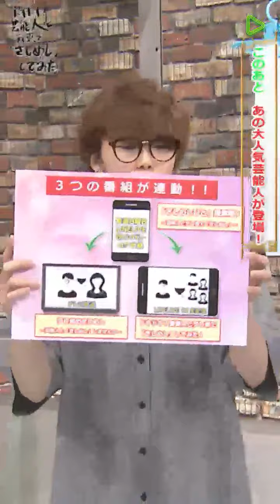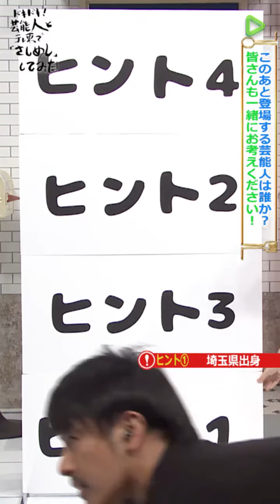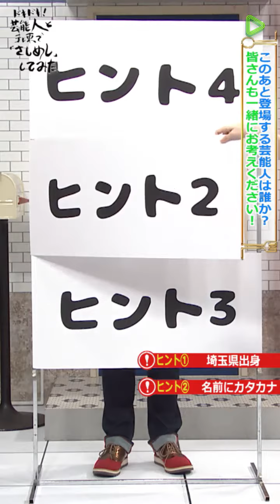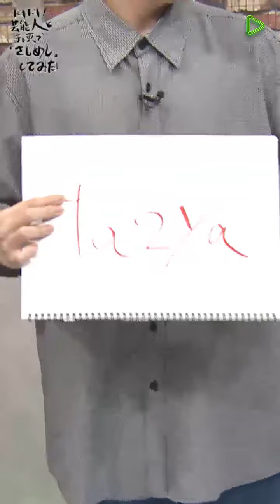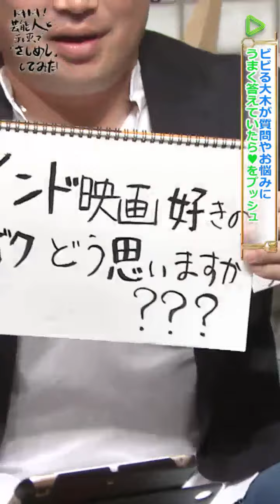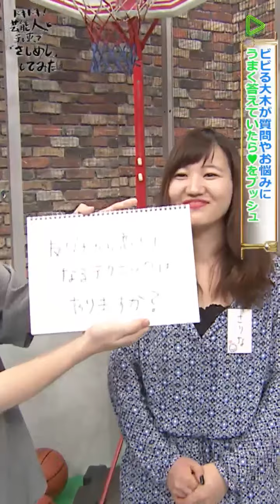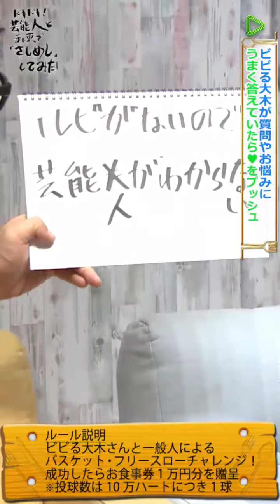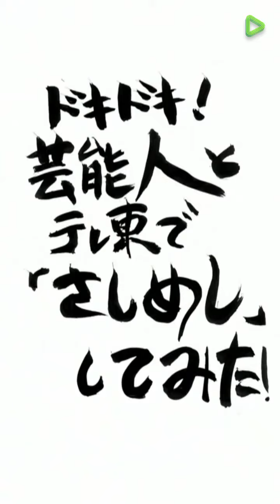ドキドキ！芸能人とテレ東で「さしめし」してみた！ #1